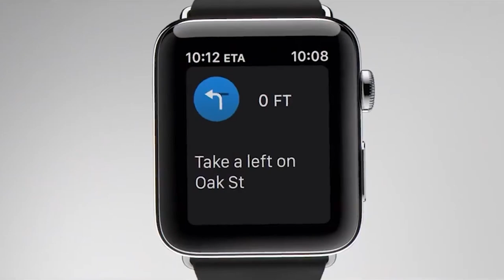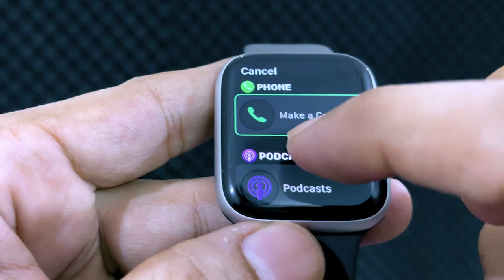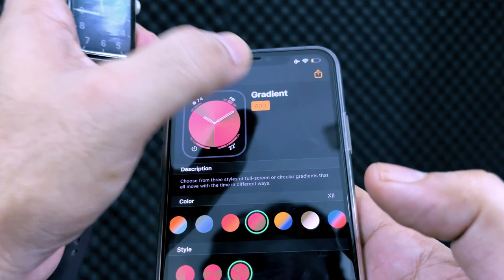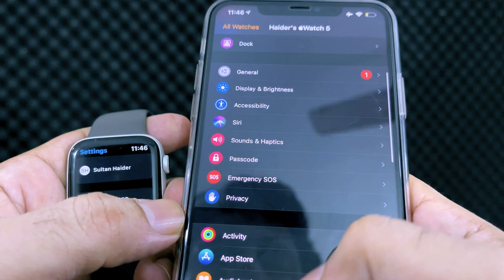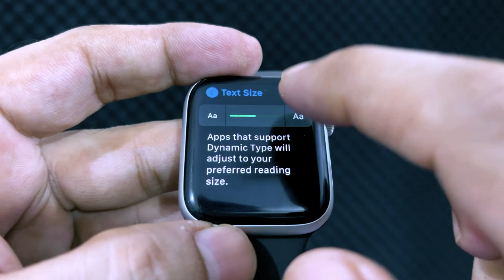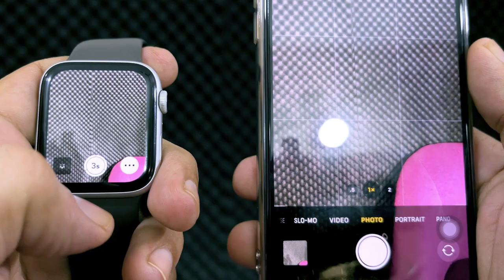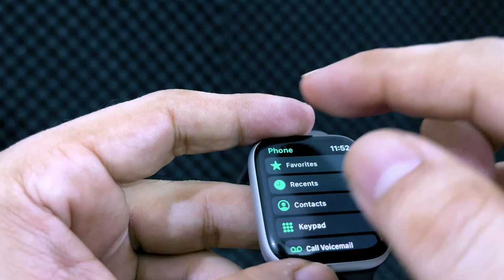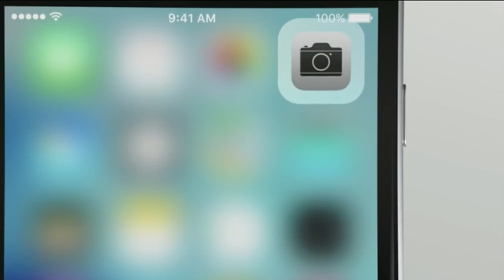Apple Watch Complete Beginners Guide and Basic Tutorial | How to use it?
This video explains you everything about Apple Watches. This is a complete guide for beginners or new users or who even don't use Apple Watch. I explained every single point that wil guide you about every feature, model, version, make and design.

Apple Watch Complete Beginners Guide and Basic Tutorial | How to use it | Urdu/Hindi | Let's Try Apple